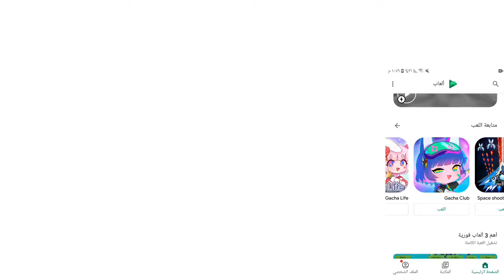1080p The Object Thingy G Major 4 Ultracubed